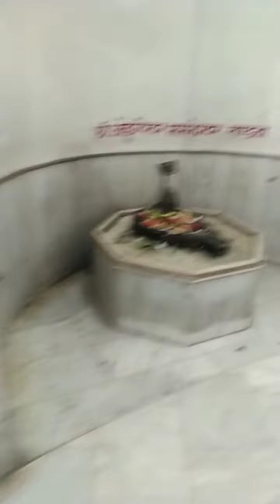Rewa ke chirahula nath mandir me 12 jyotirling ke aap ko durshan Kar sakte hai.jai bhole nath.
Rewa me 12 jyotirling ki sthapana ki gayi hai.